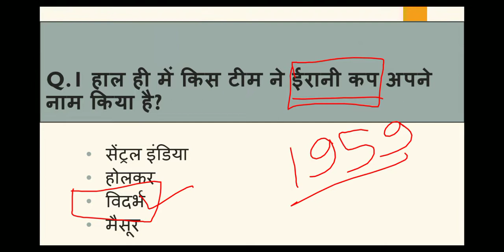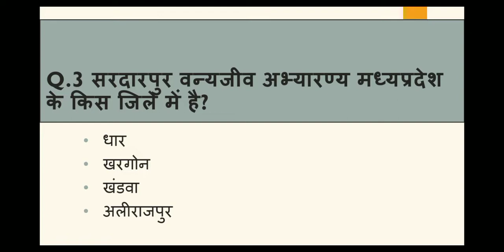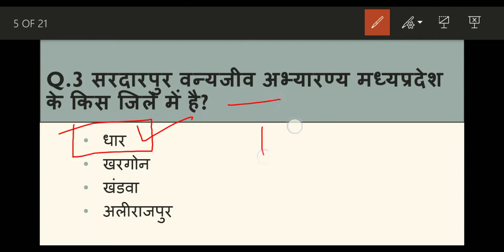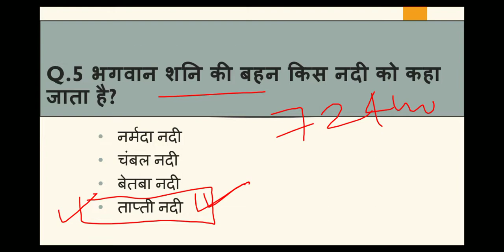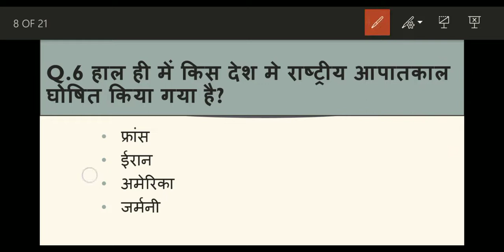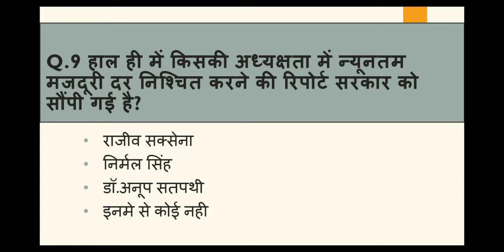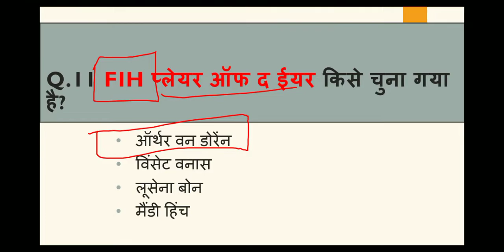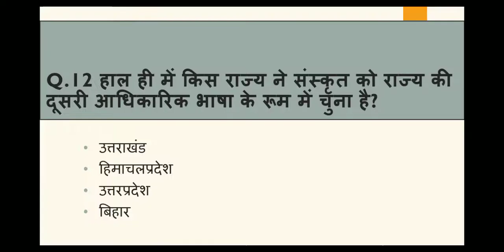Madhya Pradesh : Latest Current Affairs,MP Daily Current Affairs (डेली करंट अफेयर्स)